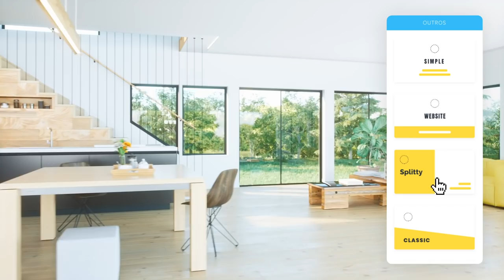Promo - Grow Your Business With Winning Videos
Try for free at Promo.com - Ready-made video ads for every business. Premium footage, music, and editor are included. Simply add your logo and message.

With Promo.com businesses can create marketing videos quickly, easily and affordably, using more than 15 million premium videos, curated licensed music and the best customer support in the industry.

With Promo you can make professional marketing videos, video ads or promotional videos for your business in minutes. Promo has video templates that allow you to create a video for social media - Facebook, Instagram, YouTube - in just a few minutes, with premium-quality footage and fully licensed music.